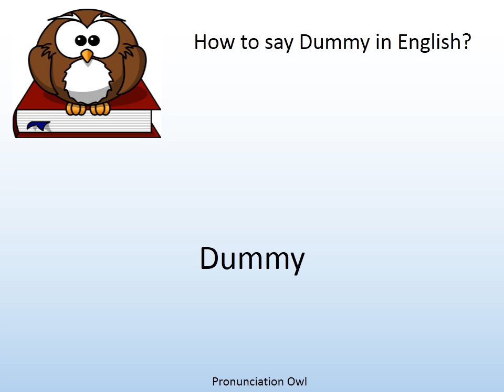How to say Dummy in English? - Pronunciation Owl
How to say Dummy in English? Learn the pronunciation of Dummy!